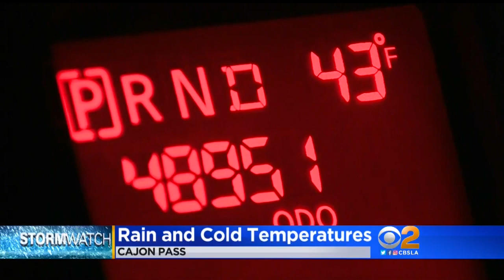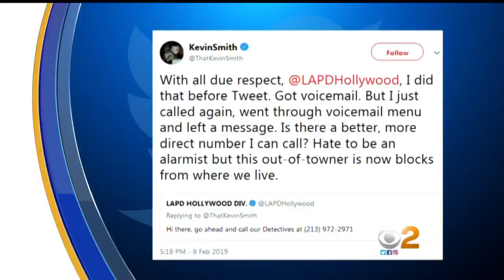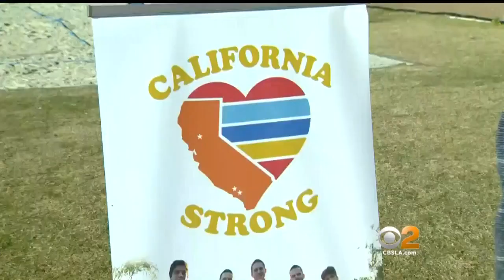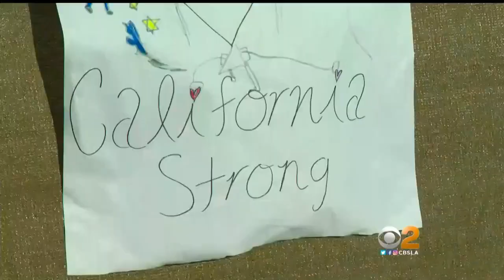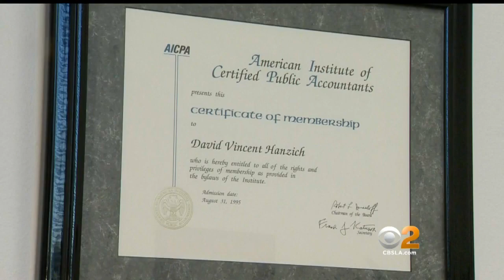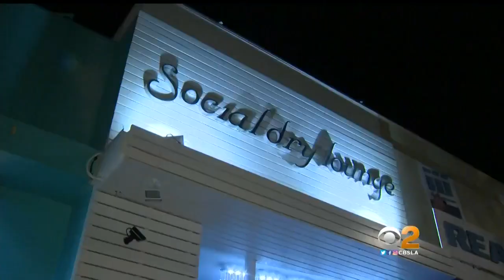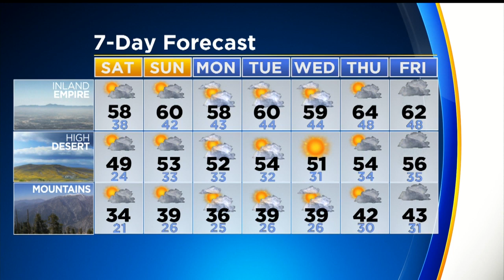CBS 2 News at 11 p.m. (Feb. 8)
Fire shuts down SB 5 Freeway, California Strong helps fire victims, Yorba Linda crash pilot disciplined, tax code changes and MusiCares honors Dolly Parton.